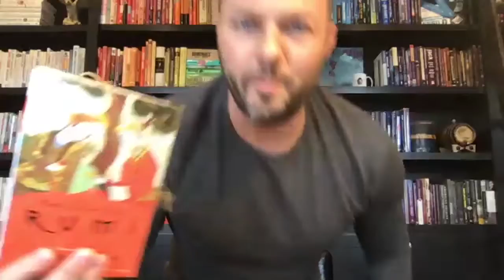Josey Sewell - Leading Through a Natural Disaster (GO LIVE #1)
From weathering a hurricane to surviving a global epidemic; Josey Sewell (VP of Education, Dental Intelligence) brings some serious wisdom on how to communicate with your team through a crisis and bounce back on the other side.

GO LIVE is an interview show hosted by Joshua Scott.  Episodes are hosted live every week on Facebook and include some of the dental profession’s top influencers and thought leaders.